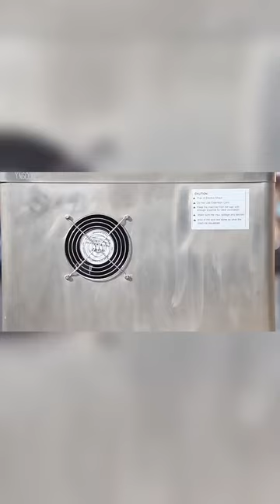Pro-taylor vertical cylinder hard ice cream machine ice pop machine 4 mold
1. Vertical cylinder hard ice cream machine can make very nice Italian ice cream.
100% overrun, stainless steel type beater and discharge handle.
Can be also serve as a display freezer from top.
2. Popsicle ice lolly ice pop machine.
can fit different quantity of mold sets, fast cooling, high production.
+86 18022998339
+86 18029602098